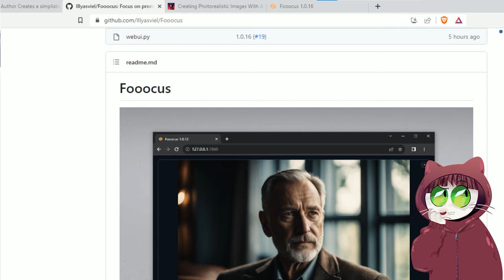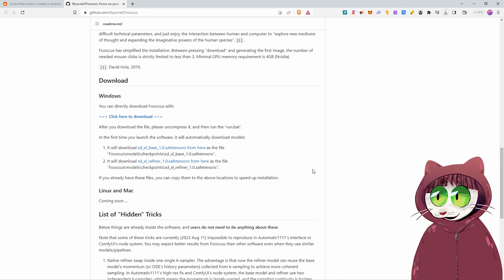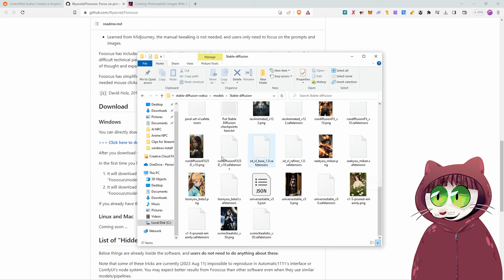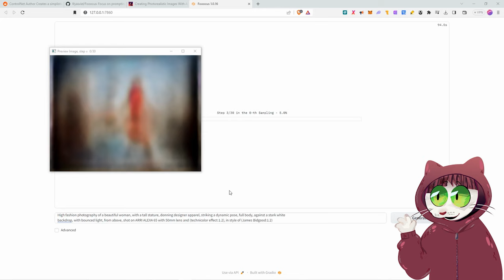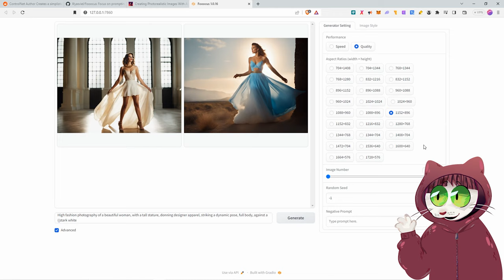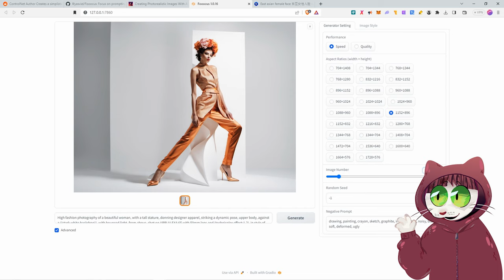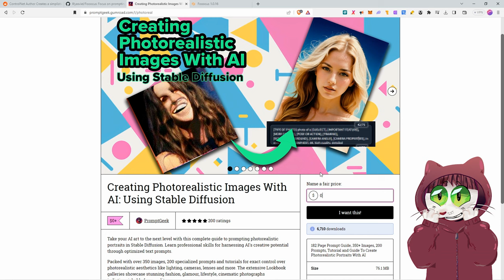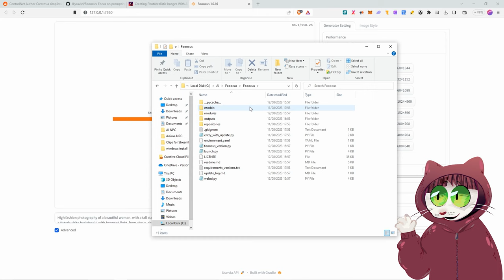Go From AI Art Noob to Pro in Just 3 Steps!!! With This Free Tool - Fooocus Stable Diffusion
Learn how to go from beginner to pro at creating AI art in just a few easy steps using the incredible new AI art generation tool Fooocus!

In this step-by-step tutorial, I'll show you how to:

• Download and install Fooocus AI in just 3 clicks
• Quickly set up the powerful SDXL model to generate advanced AI art
• Use Fooocus' intuitive interface to create your first AI masterpiece
• Tweak settings easily without coding or technical knowledge
• Create different art styles from photorealism to paintings
• Prompt engineering techniques to get better results

With Fooocus AI, anyone can go from struggling beginner to pro AI artist almost instantly. It's a game changer for creating AI art easily and hassle-free.

Don't miss out on this incredible new opportunity to level up your AI art skills! The future of art is here.

___LINKS___
Fooocus:

___CHAPTERS___
00:00 - Intro
01:00 - Downloading and Installing Fooocus
04:42 - Generating Your First Image
07:20 - Advanced Settings
12:56 - Leveraging Image Styles